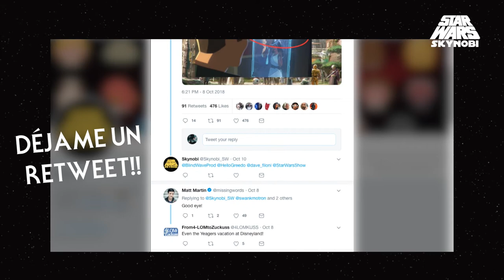Review ''Fuel for the Fire'' | Star Wars Resistance ¿Yeager es de Batuu?